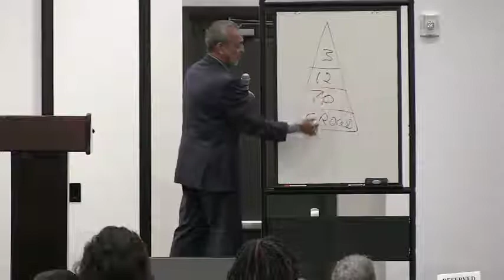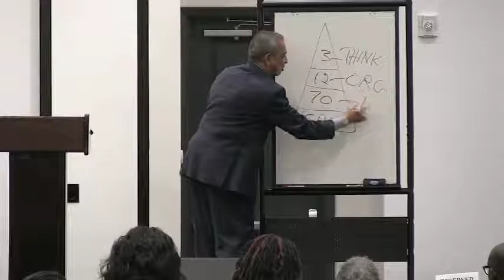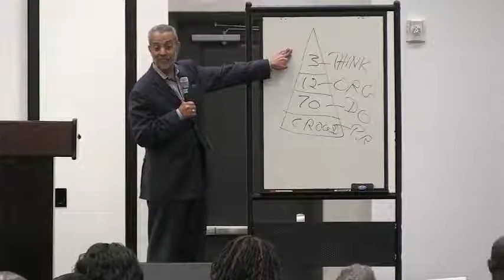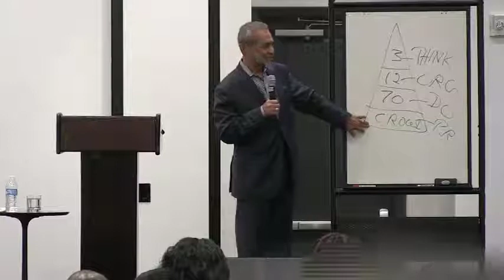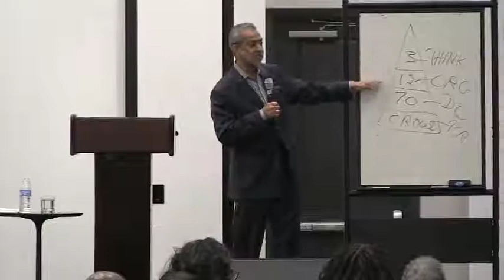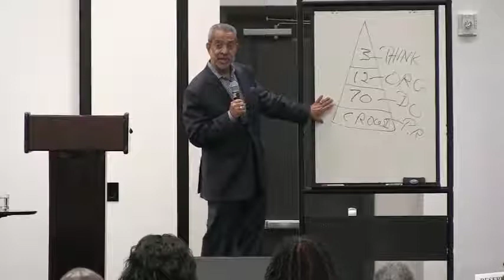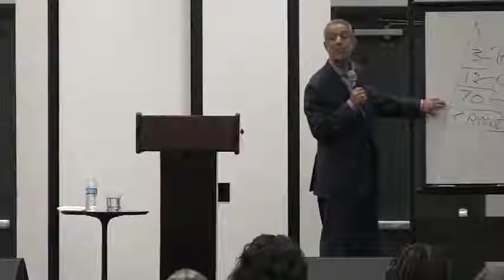Dr Sam Chand Session 4A RCCGNA Leadership Conference 2017